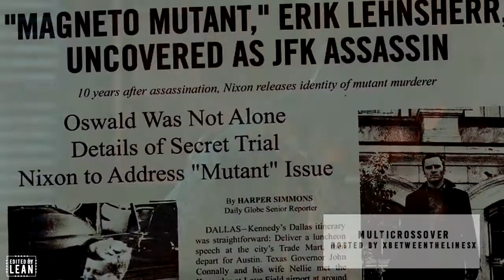Collab Parts | January - February 2018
Playlist with all the collabs I take part in
if some collab is missing it's because this collab has never been published or my lazy, forgetful did not add it.